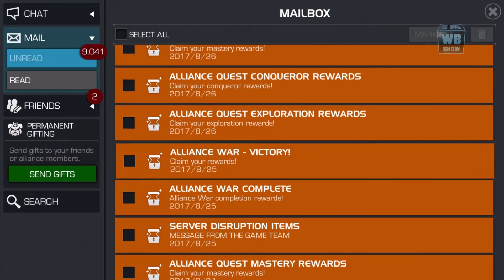Server Maintenance + Nebula Now Available | MARVEL: (Spidey) Contest of Champions